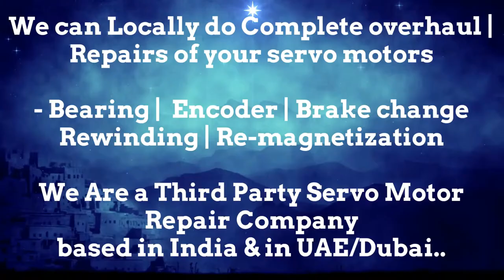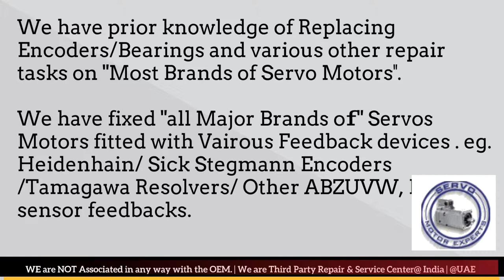SIEMENS SINAMICS Why does servo motor vibrate? Voltage drops or poor wiring, Print Pack servo Motor